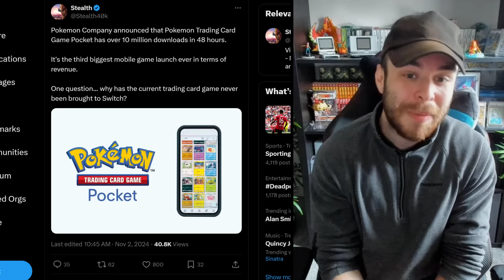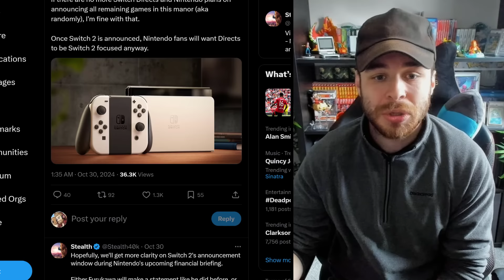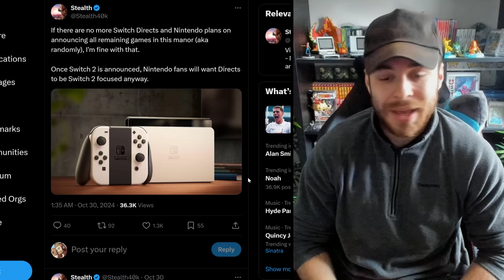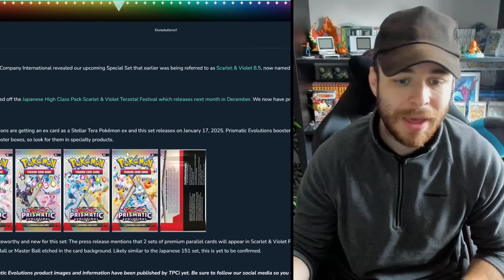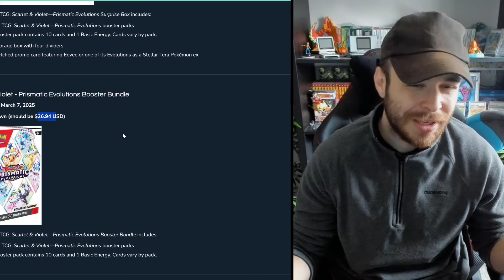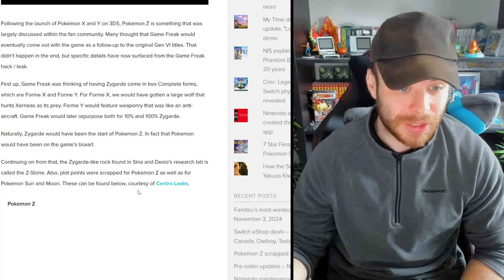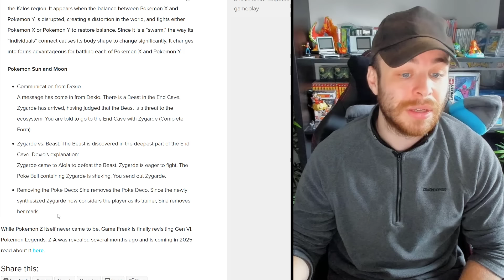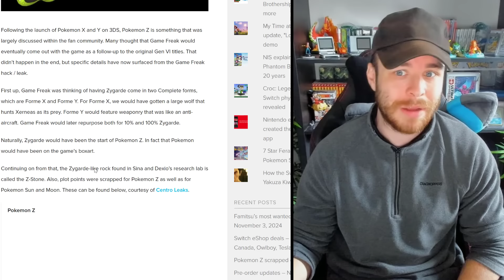POKEMON NEWS! PRISMATIC EVOLUTIONS ANNOUNCED! 2 NEW LEAKED ZYGARDE FORMS & MORE!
Pokemon Prismatic Evolutions has just been announced! We also have new Pokemon leaks to take a look at regarding two scrapped Zygarde forms, could we see them in Pokemon Legends Z-A? Let's take a look at all of the latest Pokemon Legends Z-A news, leaks & rumors!